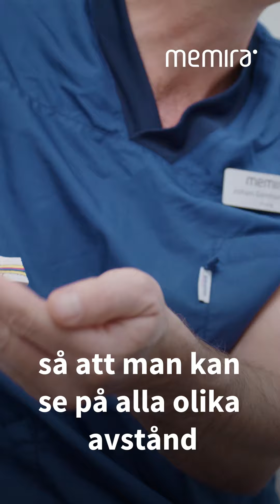Memira: RLE (Linsbyte)